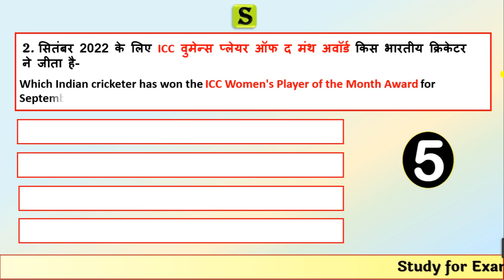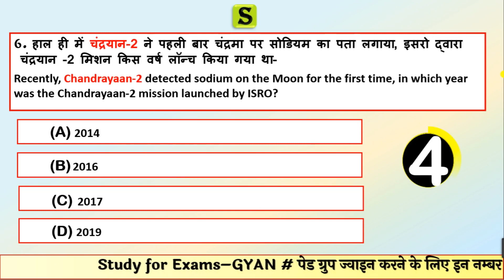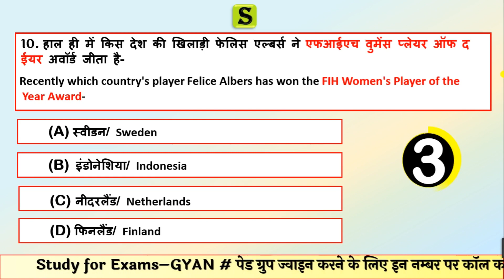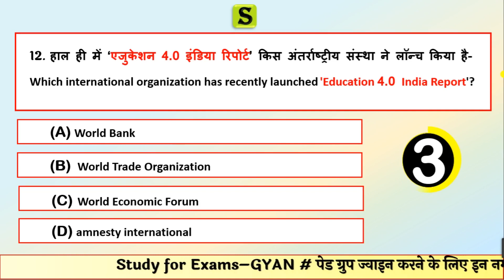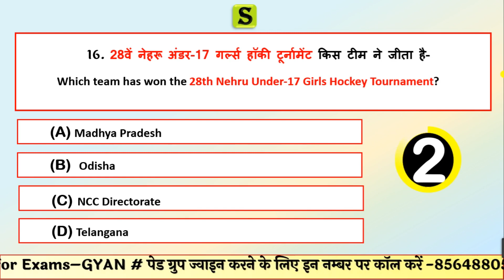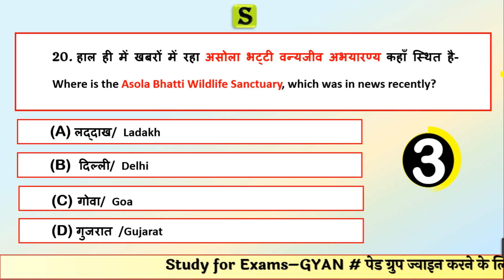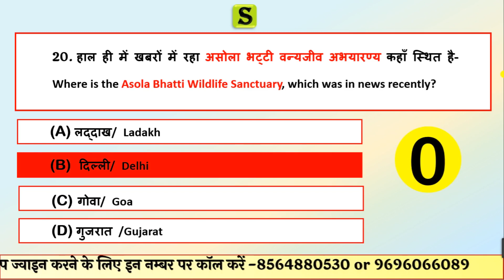11 October 2022 daily current affairs quiz pcs uppsc uppcs ro aro bpsc upsssc pet hcs ukpsc mppsc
uppcs upsssc monthlycurrentaffairsby studyforexamsclasses.
00:00 itro
0:52 October 2022 current affairs